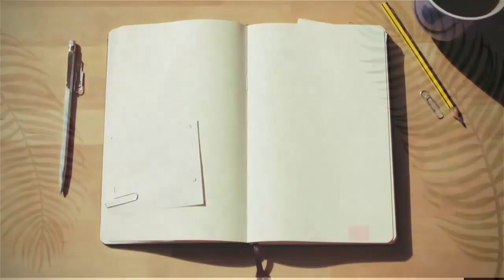The Garden of Eden | Trailer